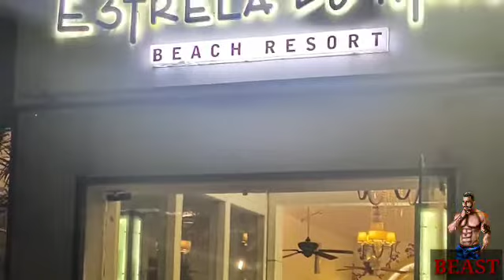Delhi to Goa Mr#mrs on vacation day 1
My birthday in Goa day 1